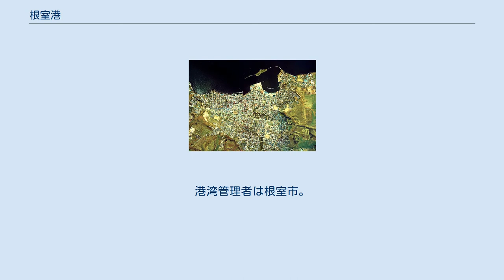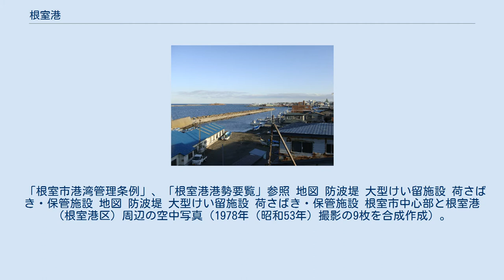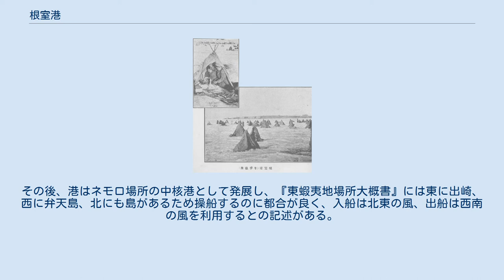根室港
根室港（ねむろこう）は、北海道根室市にある港湾。
港湾管理者は根室市。
港湾法上の「重要港湾」、港則法上の「特定港」に指定されている。
 北海道最東端となる根室半島の基部に位置しており、オホーツク海側の「根室港区」と太平洋側の「花咲港区」で構成している。
古くから貿易港（交易港）としての歴史を有する港であり、現在は北方海域の漁業基地や根室市をはじめとする周辺の生活関連物資の流通拠点港としての役割があるほか、「北方四島交流事業」（ビザ無し渡航）や、CIQの充実による外国貿易船の輸入水産物拠点港としても利用している。
根室港区は漁船、官公庁船、交流船を係留しており、北方領土への玄関口になっている。
また、『根室港まつり』、『根室かに祭り』、『根室さんま祭り』などのイベントを開催している。
花咲港区は日本国内有数の水揚げを誇るサンマ漁、サケ・マス漁やタラ漁などを行っているほか、外来船によってウニやカニを輸入している。
 「根室市港湾管理条例」、「根室港港勢要覧」参照 地図 防波堤 大型けい留施設 荷さばき・保管施設 地図 防波堤 大型けい留施設 荷さばき・保管施設 根室市中心部と根室港（根室港区）周辺の空中写真（1978年（昭和53年）撮影の9枚を合成作成）。
 『キイタフ之門子モロ場所之図』によると、1792年（寛政4年）にロシアの遣日使節・アダム・ラクスマンの一行は帆船「エカテリーナ号」で「ネモロ（子モロ）」（現在の根室港区）に入津し、弁天島に停泊して上陸後、約8カ月間過ごすことになった。
1797年（寛政9年）の『蝦夷巡覧筆記』では、「ネモロ」は弁天島が自然の防波堤となって大船が入港できる良港として知られており、キイタップ場所（霧多布場所）の番小屋があったとしている。
その後、港はネモロ場所の中核港として発展し、『東蝦夷地場所大概書』には東に出崎、西に弁天島、北にも島があるため操船するのに都合が良く、入船は北東の風、出船は西南の風を利用するとの記述がある。
また、風向きが悪い時などには西別港（現在の別海町）を補助港としていた。
 根室港の冬季漁業（1900年頃） 「根室港港勢要覧」参照